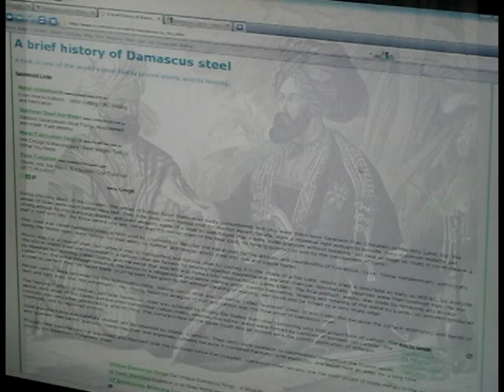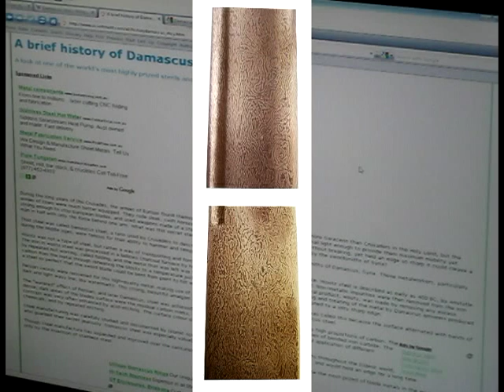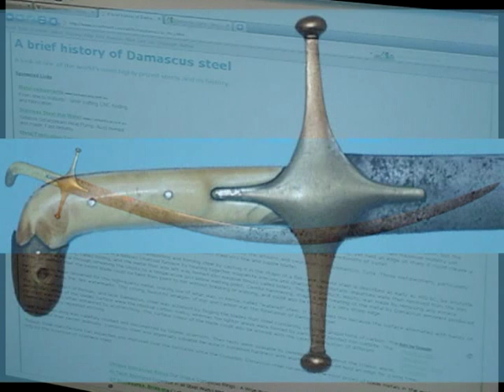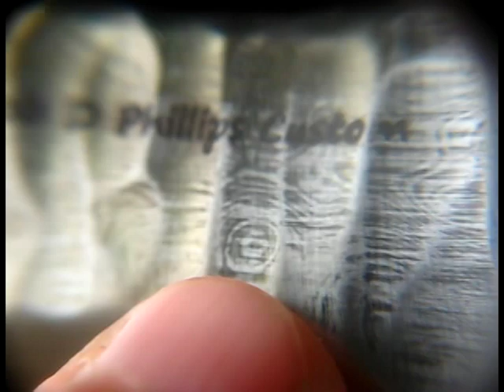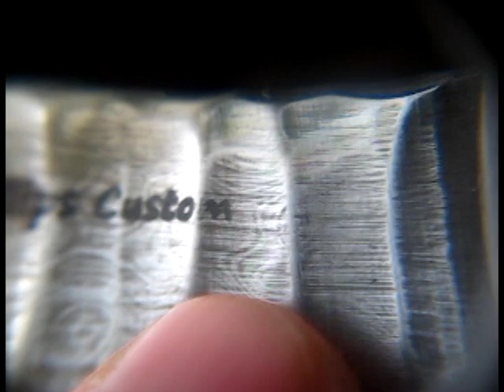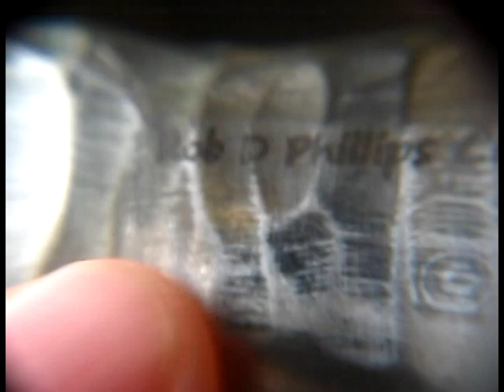Damascus Steel - A brief history lesson.